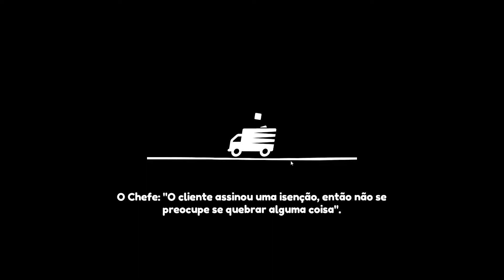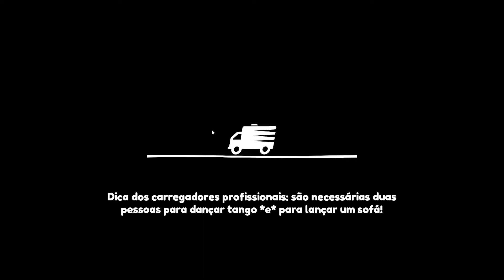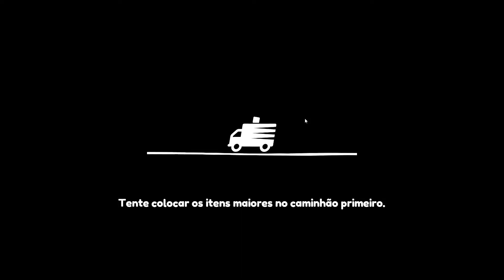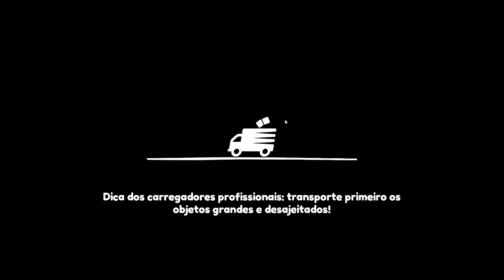Moving Out - Uma Mudança Nada Delicada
Corre lá na Loja da Epic e pega o game!